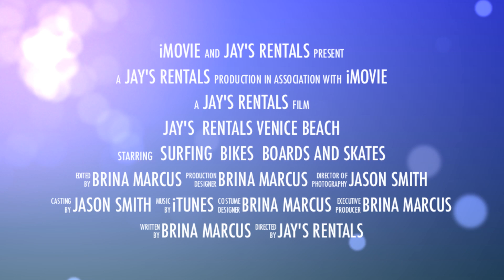Open Daily Sunrise - Sunset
For ALL your Beach Rental needs visit us at Jay's Rentals on the Corner of Windward and Speedway in the heart of Venice Beach!